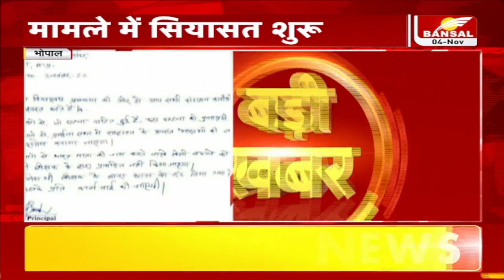गुना में भारत माता की जय बोलने पर सजा का मामला | मामले में सियासत शुरू